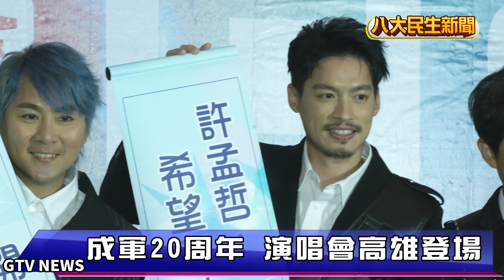5566出道20周年! 高雄演唱會將登場 |【八大民生精選】| 2022041400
5566成軍20年，6月即將在高雄巨蛋舉辦周年演唱會，宣傳會上，孫協志、許孟哲和王仁甫三位團員，分享2056年要達成的心願，還把願望裝到時空膠囊，相約2056一起打開，而被問到王少偉是否出席演唱會，王仁甫說，可以去問問他本人，不過，真正合體的機會應該不大。